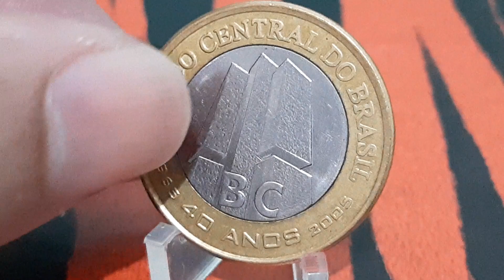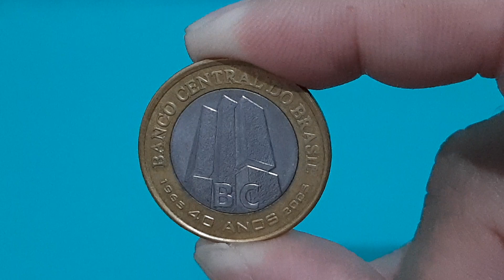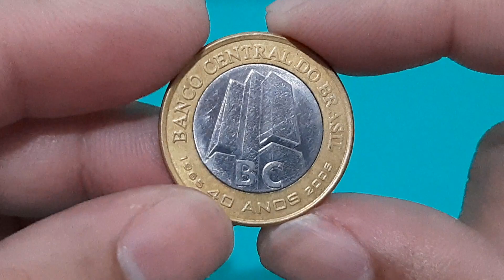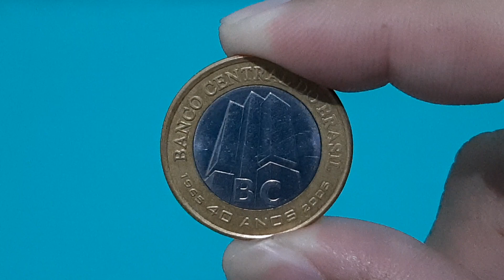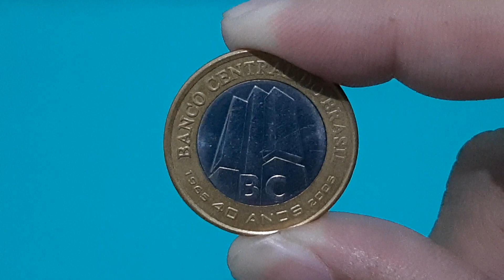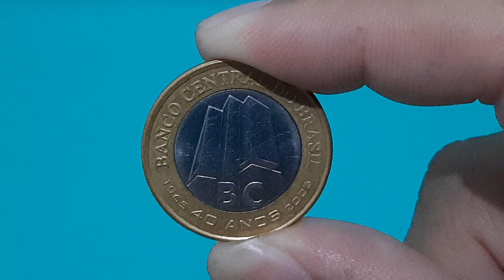MOEDA 40 ANOS DO BANCO CENTRAL - VALOR ATUALIZADO EM 2021 - VOCÊ TEM UMA ?